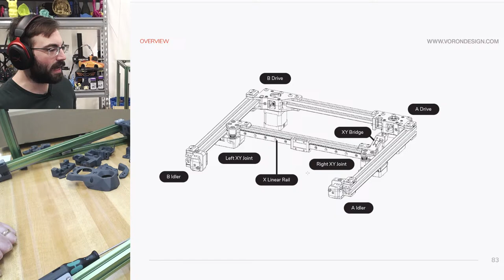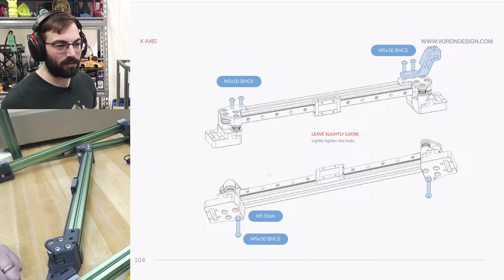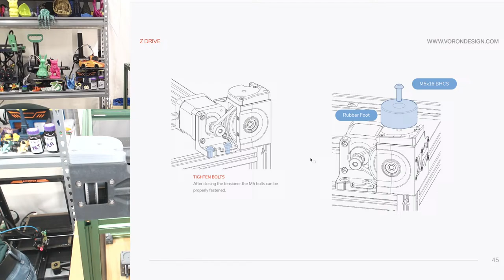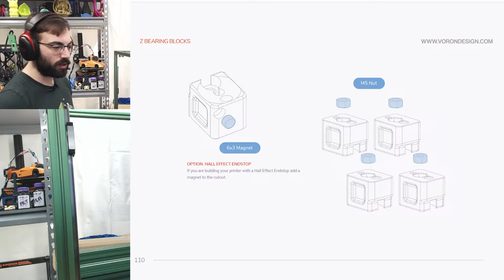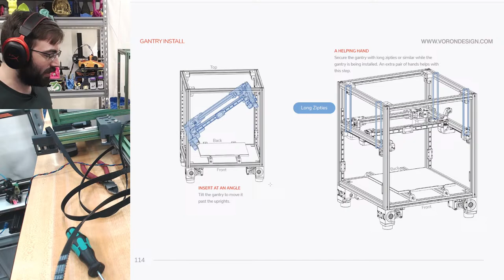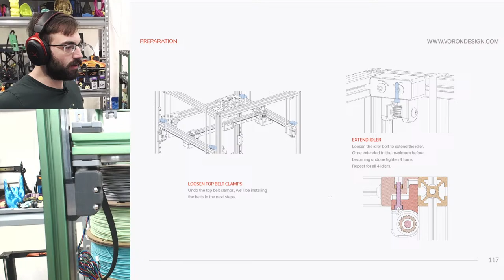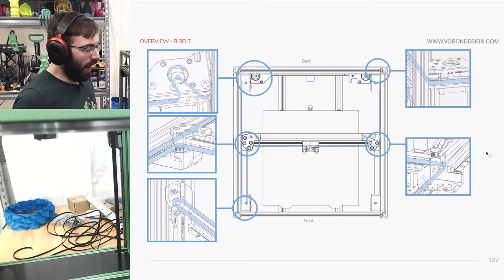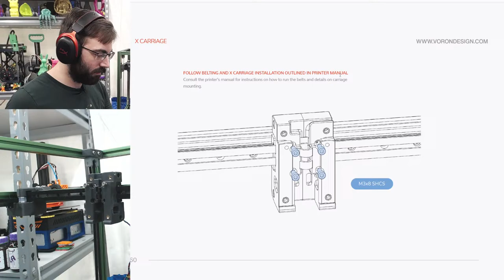Flying Gantry Assembly | Voron 2.4 Build Series Livestream | Part 4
Thanks to West3D, LDO Motors for providing parts for this build and Polymaker for ABS filament!